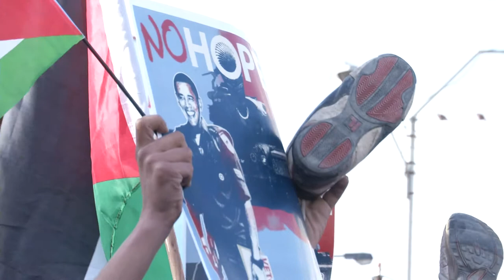LAURA BURDON REPORTING ON OBAMAS VISIT HD